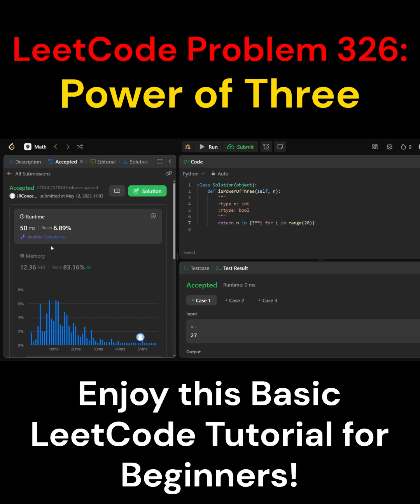LeetCode 326 Power of Three in Python | Easy Coding Tutorial for Beginners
Solve LeetCode 326 "Power of Three" in Python with this beginner-friendly coding tutorial! This problem asks you to determine if a given integer `n` is a power of 3, i.e., if there exists an integer `k` such that `n = 3^k` (e.g., n = 27 returns true). We’ll use a set comprehension to check if `n` matches any power of 3, and explore alternative methods like logarithmic and mathematical approaches. Perfect for Python learners, coding beginners, or anyone prepping for coding interviews!

- Understanding LeetCode 326’s requirements
- Using a set comprehension to check powers of 3
- Exploring alternative solutions with logarithms and mathematical properties
- Testing with example cases

class Solution(object):
    def isPowerOfThree(self, n):
        :type n: int
        :rtype: bool
        return n in {3**i for i in range(20)}

# Test cases
solution = Solution()

# Test case 1: A power of 3
print(solution.isPowerOfThree(27))  # Output: True
# 27 = 3^3, so it’s a power of 3

# Test case 2: Not a power of 3
print(solution.isPowerOfThree(45))  # Output: False
# 45 is not a power of 3

# Test case 3: Edge case (n = 1)
print(solution.isPowerOfThree(1))  # Output: True
# 1 = 3^0, so it’s a power of 3

# Test case 4: Zero and negative numbers
print(solution.isPowerOfThree(0))  # Output: False
# 0 is not a power of 3
print(solution.isPowerOfThree(-3))  # Output: False
# Negative numbers are not powers of 3

# Alternative: Mathematical solution (no loops)
class SolutionOptimized(object):
    def isPowerOfThree(self, n):
        :type n: int
        :rtype: bool
        # A number n is a power of 3 if 3^19 % n == 0 (since 3^19 is the largest power of 3 in 32-bit int range)
        return n {greater than} 0 and 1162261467 % n == 0  # 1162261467 = 3^19

solution_opt = SolutionOptimized()
print("\nOptimized solution:")
print(solution_opt.isPowerOfThree(27))  # Output: True
print(solution_opt.isPowerOfThree(45))  # Output: False

🌟 **Why Solve LeetCode 326?**
This problem is a great introduction to number theory and optimization in Python, a common topic in coding interviews! The set comprehension solution has a time complexity of O(1) since the range is fixed, but the optimized mathematical solution is even more efficient, also O(1) with O(1) space complexity. We’ll explore both methods to determine if a number is a power of 3. Master this, and you’ll be ready for more advanced LeetCode challenges!

- Python beginners learning coding
- Coding enthusiasts tackling LeetCode problems
- Developers prepping for technical interviews